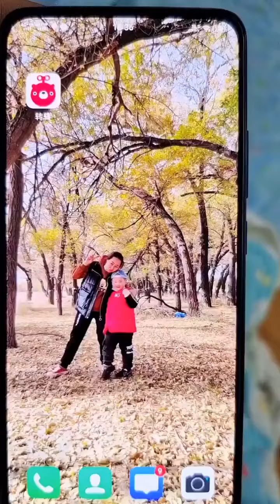吃飯得吃飽，不管會發生什么！拒絕浪費光盤行動